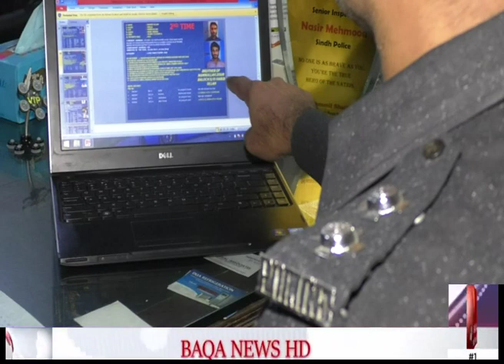Baqa News -AVLC Division Officer Nasir Mehmood Ki Best Performance Per Appreciation Shield Di GAI